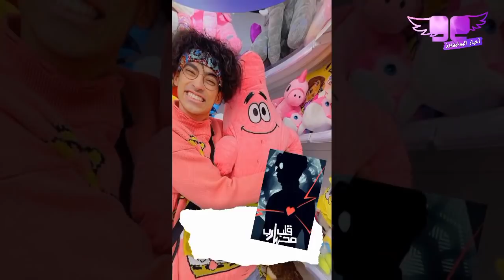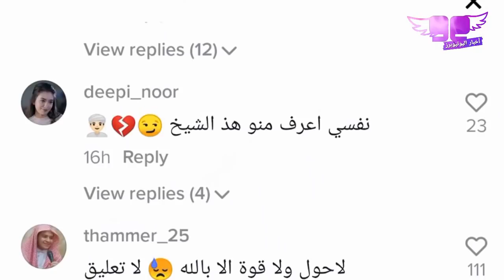لن تصدق مبلغ هدية مو فلوقز لنارين بيوتي و تهجم على نور ستارز و بيسان تنسحب من بوليفارد المواهب